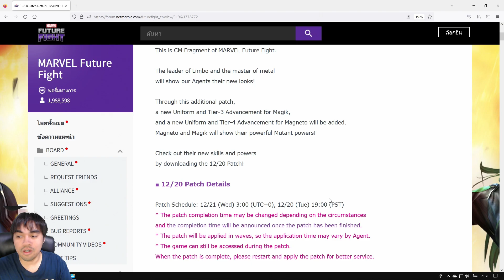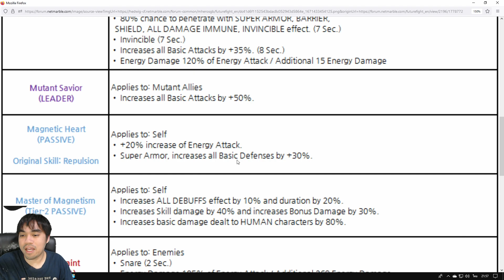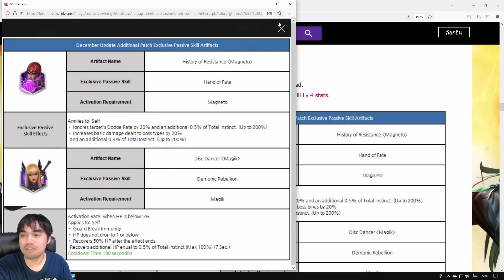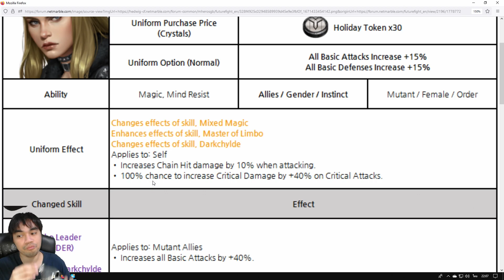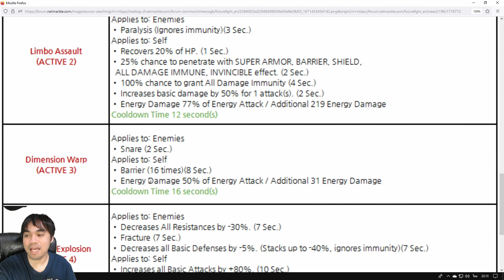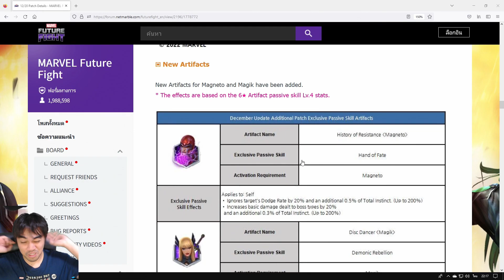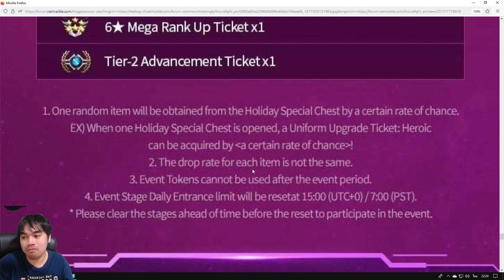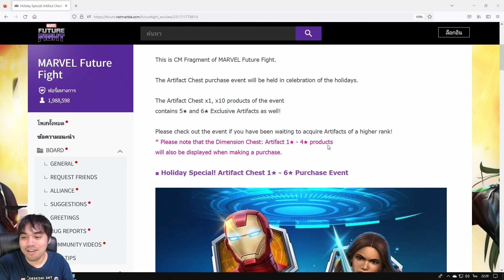[MARVEL Future Future] อ่านแพตช์โน้ตชุดหน้าหนาว